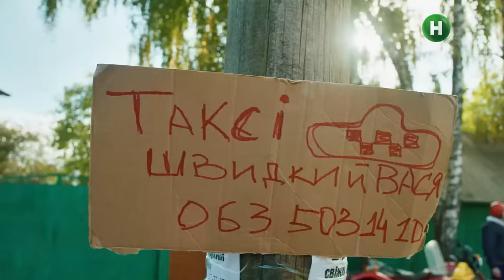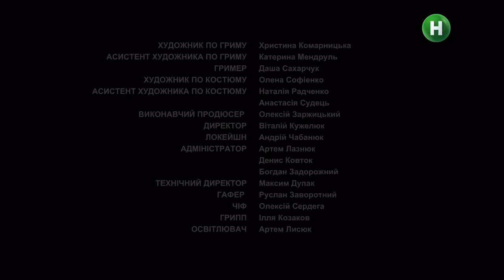Серіал Будиночок на щастя 4 сезон 6 серія | КОМЕДІЯ | КІНО | СЕРІАЛИ 2023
Дивись онлайн серіал Будиночок на щастя 4 сезон 6 серія на YouTube Нового каналу! Люба збирається продати Павлушу – улюблений мотоцикл Васі. Їм потрібно платити кредит за будинок, а грошей немає. Проте Вася не готовий розлучатися зі своїм вірним другом. Заради того, щоб мотоцикл залишився в сім’ї, Вася готовий влаштуватися на роботу.

У серіалі Будиночок на щастя 2023 серія 6 Макс погодиться допомогти другу та візьме його до себе на роботу. Проте як тільки Вася переступить поріг теплиці, він одразу зіпсує дорогий унікальний фрукт, який Макс дуже довго вирощував. Не пропусти цікаві пригоди улюблених героїв – дивись онлайн серіал Будиночок на щастя 4 сезон 6 серія.

Актори серіалу Будиночок на щастя 4 сезон: Костянтин Войтенко, Галина Безрук, Віталіна Біблів, Назар Задніпровський, Ярослав Федорчук, Світлана Косолапова
Сценарист: Михайло Рудь
Режисер: Сергій Атрощенко
Продюсери: Віктор Медведський, Сергій Атрощенко, Оксана Іванюк, Сергій Нікітюк, Сергій Євдокимов, Олексій Гладушевський

Будиночок на щастя. Бурбон часу